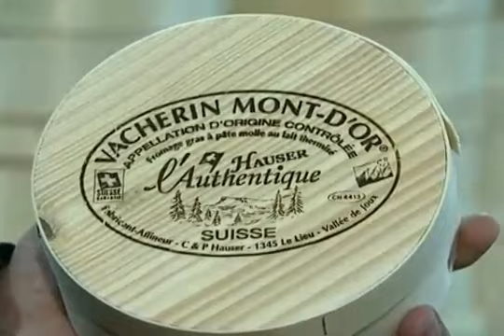Globo Vídeos VIDEO O queijo Vacherin Mont d'or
Jair Jorge Leandro apresenta este vídeo da Globo Vídeos que mostra detalhes da produção do Vacherin Mont d'Or, um verdadeiro queijo de "terroir", produzido há séculos por pessoas dedicadas. O resultado é uma surpreendente mescla de aromas e sabores inesquecíveis.